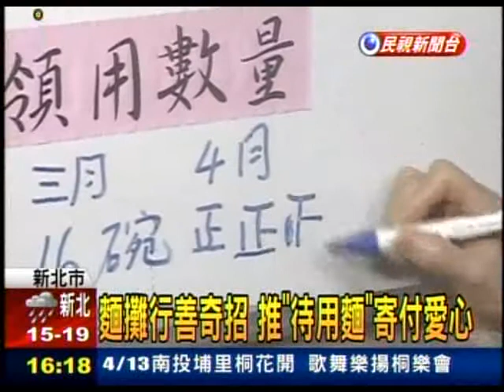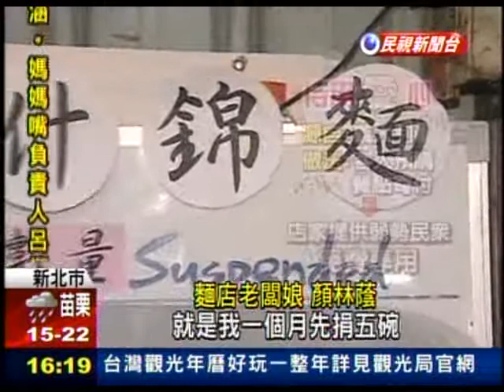20130412 麵攤行為奇招 推 "待用麵" 寄付愛心 民視新聞